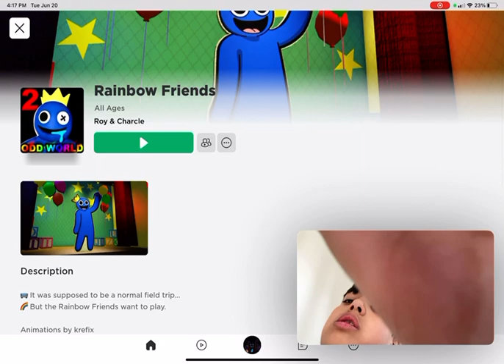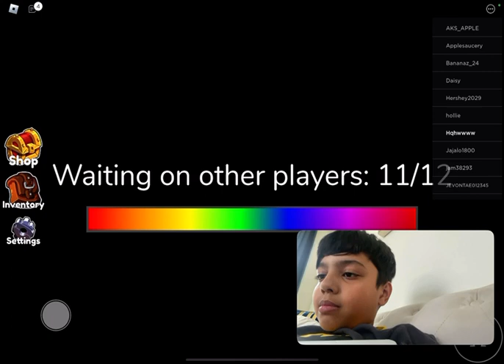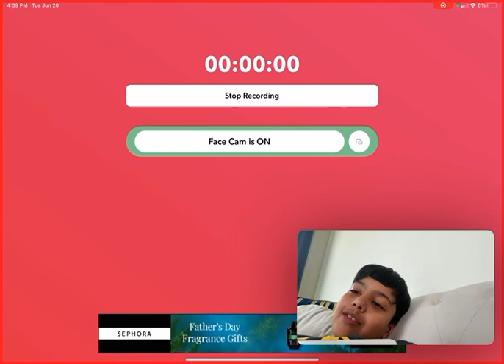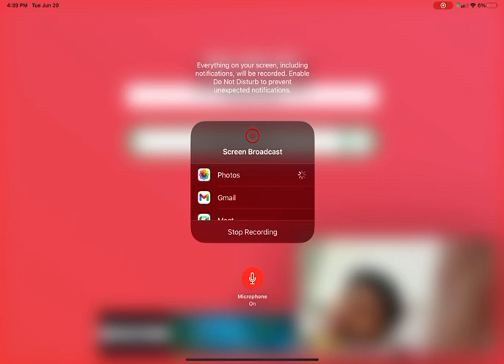Rainbow friends 2 part 1